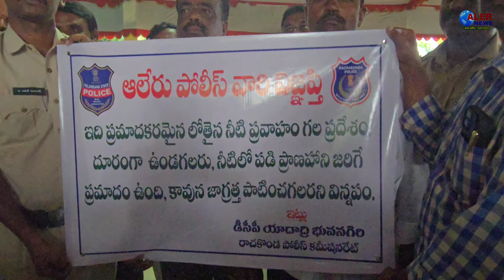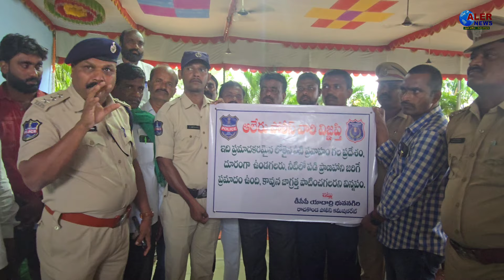ఆలేరు పోలీస్ వారి విజ్ఞప్తి ...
డీసీపీ యాదాద్రి భువనగిరి రాచకొండ పోలీస్ రాచకొండ కమిషనరేట్